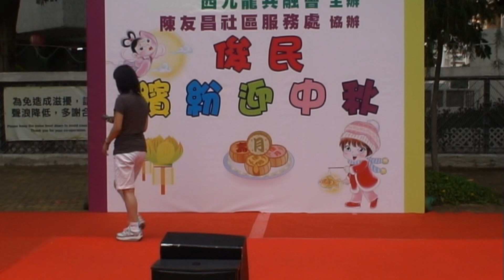Candy - 容易受傷的女人 (18-9-2010)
俊民繽紛迎中秋 (18 Sep.,2010)